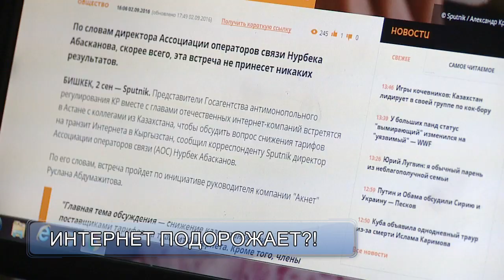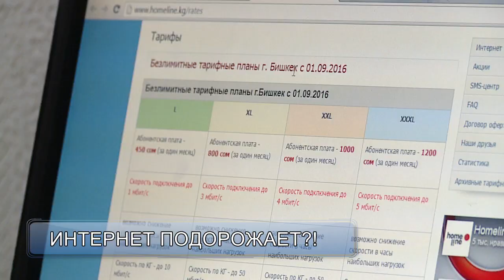Стоимость Интернете в Кыргызстане подорожает с 15 сентября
Интернет - провайдеры Казахстана подняли тарифы для нашей страны более, чем в два раза. Раньше Кыргызстан платил около $14 за мегабит в секунду, сейчас цена составляет $30. Повлечёт ли это за собой поднятие цен для пользователей, узнавали наши корреспонденты.